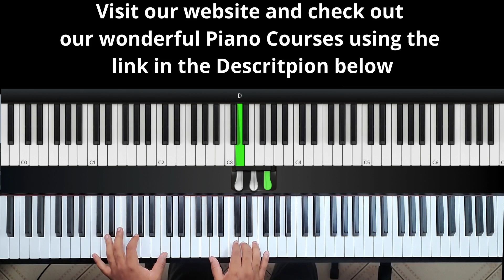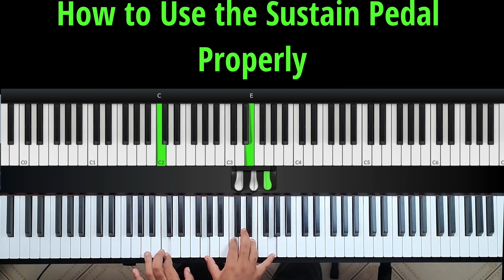Challenges Solved! A Sustain Pedal Masterclass for all Pianists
Hello Guys, in today's videos, instead of learning a song, we want to take a look at one of the most important element of Piano Play and that's the use of the sustain pedal when playing music. Enjoy and share for others to be blessed by this lesson.